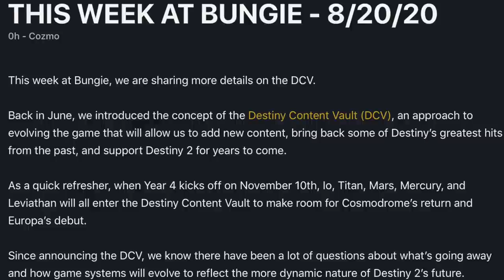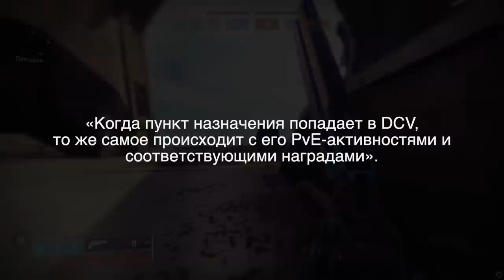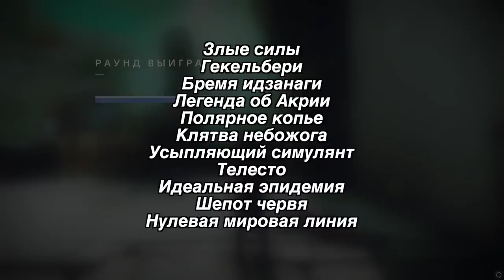Destiny 2. Что именно уберут в хранилище контента.